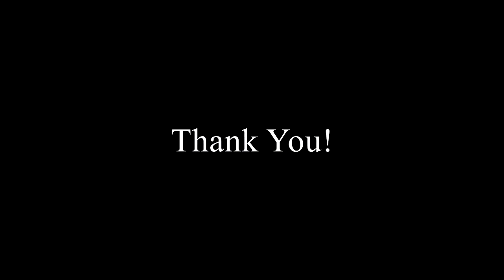Why WSU? Beyond the Expectations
Video by WSU students Thomas LeClair, Natalie Sanchez, Juliana LeClair, Alida Melse, Kevin Kissinger, and Hendrik Melse